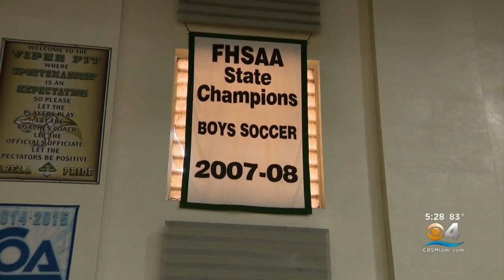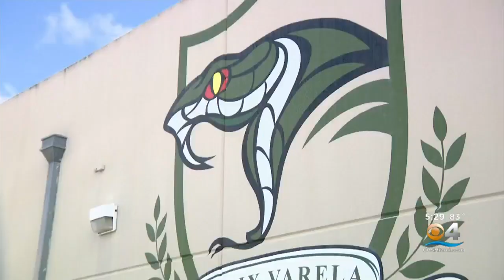Students Rally For Varela Vipers Soccer Team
The excitement was in the air and in the stands as students at Felix Varela Senior high cheered on their Vipers boys soccer team at a Friday morning pep rally.